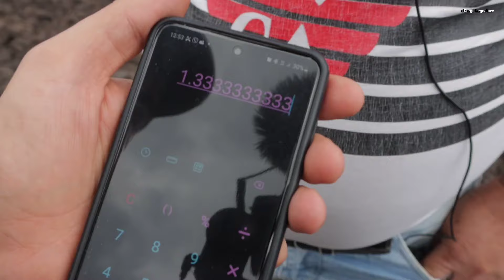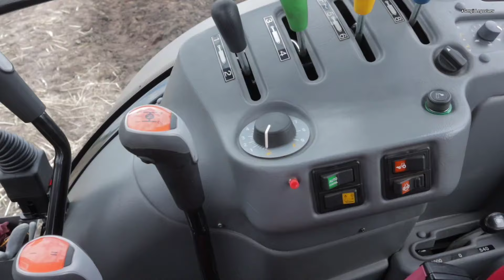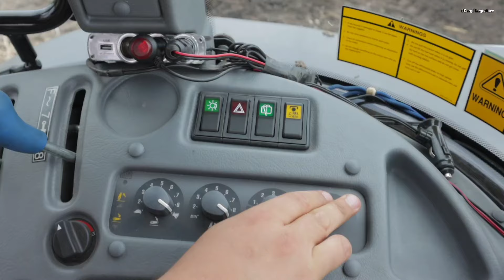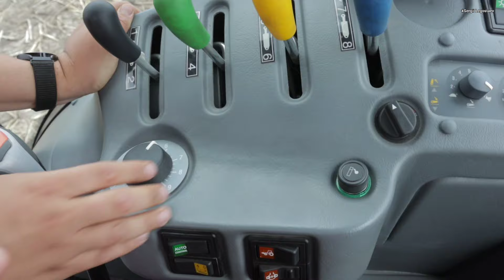Вся сім'я збирала на трактор😳 Hattat 4110 із плугом Lemken! Оранка стерні ріпаку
Турецький трактор Hattat 4110 працює в полі із 3-корпусним плугом Lemken Opal 110. Фермерське господарство має всього 70 га землі в обробітку але декілька років тому поставили за мету купити якісний трактор замість МТЗ Беларус.

Офіційний імпортер в Україні ТОВ АгріоНАТ.